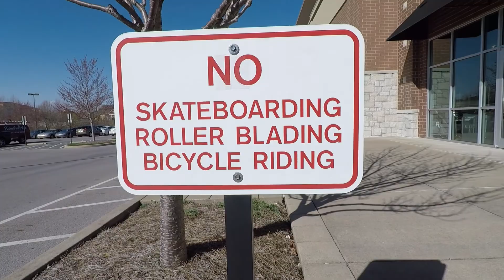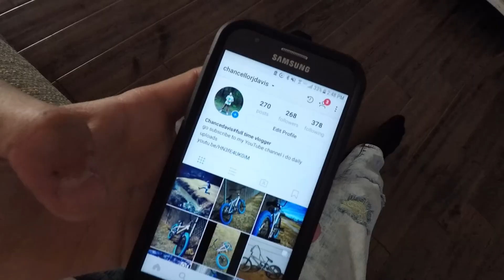[the COPS HATE me]